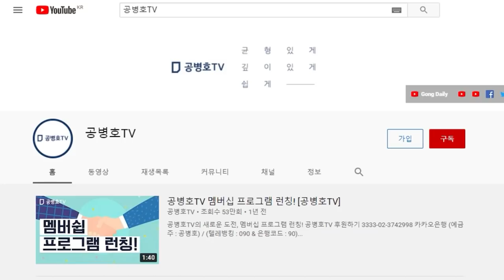국민들의 사전투표 걱정 / 윤석열 입장, 과연 무엇인가? / 미지근하고 우유부단한 입장을 크게 우려한다 [공병호TV]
Bitcoin : 3MTW849AkP2ftLeSK2teZHMmzLu7Z83s9U